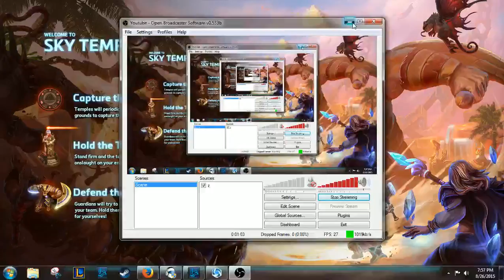Heros of the Storm Testing Rank 5 atm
I PLAY GAMES slightly better then average